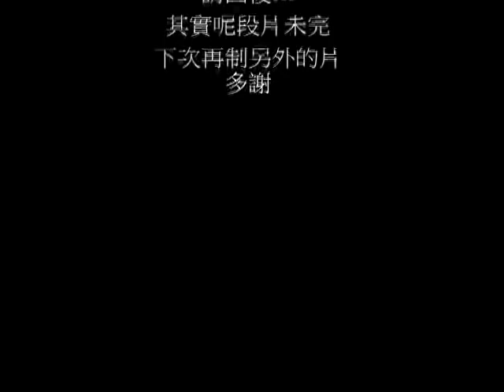01 望月千代女